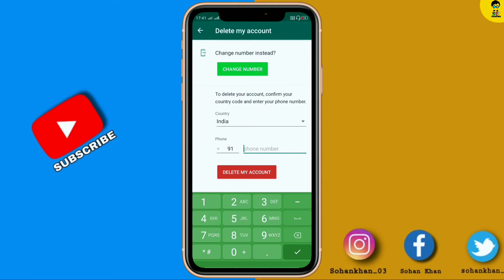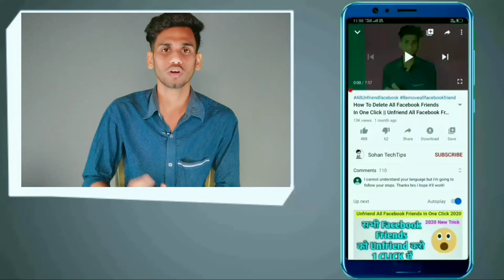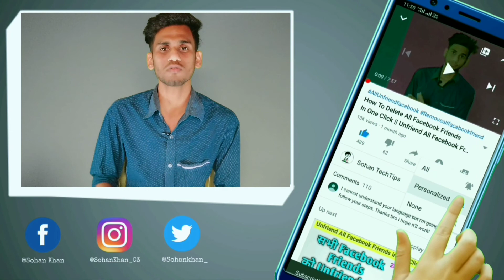How To Delete Permanently Whatsapp Account | Whatsapp ka account kaise delete kare (2021)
Whatsapp account kaise delete karoge Ap Permanently Delete kar saqte ho Whatsapp Account ko kaise permanently Delete karoge wp account ko ohe es video mein bataya So video ko last tak jarur dekhna

Recording -  Realme 2 Screen recording